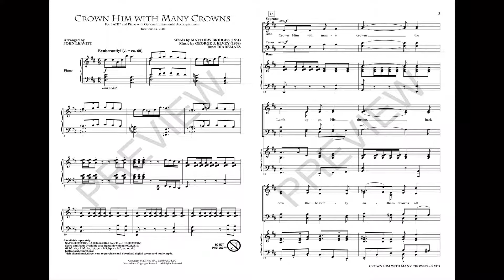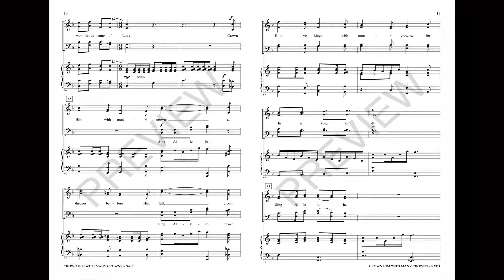CROWN HIM WITH MANY CROWNS (SATB Choir) - arr. John Leavitt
The supreme position of Christ the Lamb seated on the throne is established with magnificent music in this arrangement of this Sunday morning favorite. Bold, sweeping gestures adorn this version of the hymn with fantastic support being offered by the accompaniment and the optional chamber orchestration. Vocal parts will be encouraged by the quality of the harmonic writing, and listeners will instantly connect to the almost cinematic approach. Truly unique!

Available for SATB and SA with optional ChoirTrax CD and Instrumental Accompaniment.